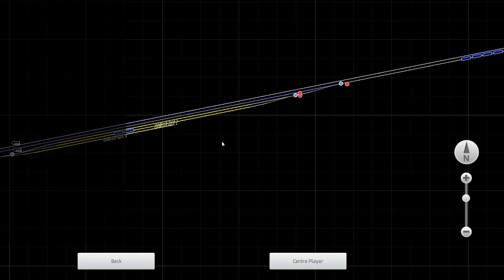Gildford to Rudyard (Local) | Marias Pass & Montana Hi-Line | BNSF SD40-2 | Train Simulator Classic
Driving from Gildford to Rudyard using the BNSF SD40-2 on the merged Marias Pass & Montana Hi-Line route